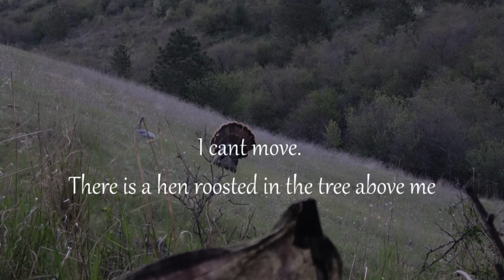Turkey Hunting Eastern Washington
I traveled back to Walla Walla Washington to see if i could get a chance at a Rio Grande Turkey and had a great time doing it.